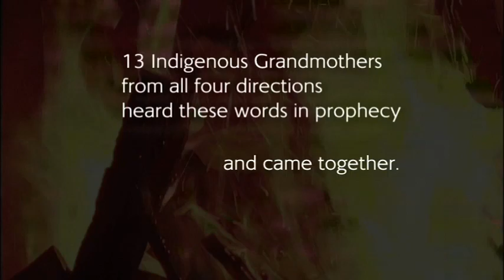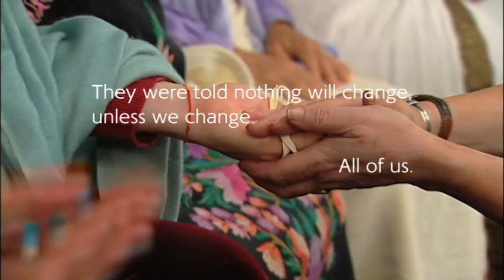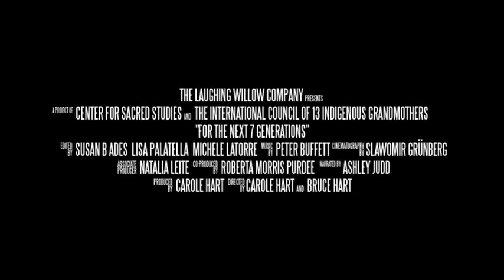For the Next 7 Generations trailer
In 2004, thirteen Indigenous Grandmothers from all four corners, moved by their concern for our planet, came together at a historic gathering, where they decided to form an alliance: The International Council of Thirteen Indigenous Grandmothers. This is their story.

Four years in the making and shot on location in the Amazon rainforest, the mountains of Mexico, North American, and at a private meeting with the Dalai Lama in India, For the Next 7 Generations follows what happens when these wise women unite. Facing a world in crisis, they share with us their visions of healing and a call for change now, before it's too late. This film documents their unparalleled journey and timely perspectives on a timeless wisdom.